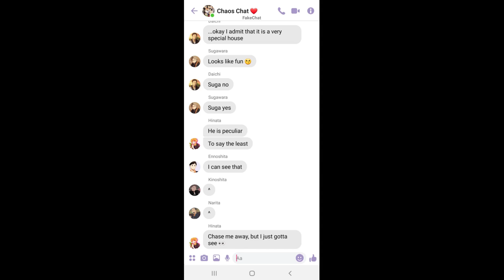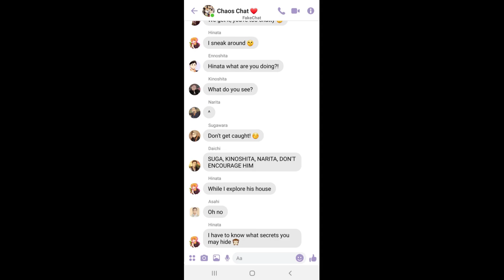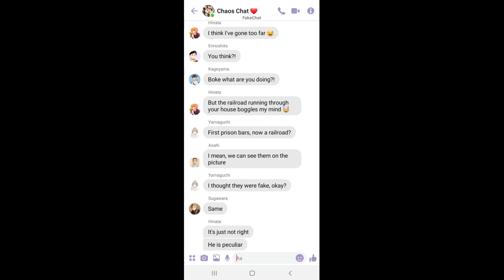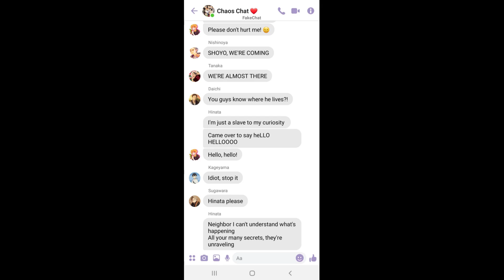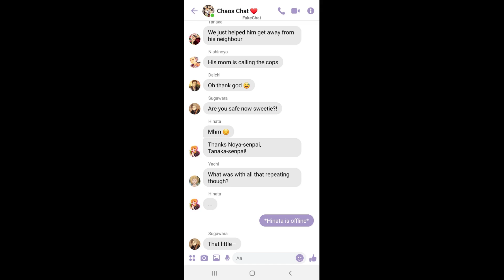Haikyuu Lyric Prank - Hello Hello - Hello Neighbor Song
It's moving day!

The song is: Hello Hello - Hello Neighbor Song - CG5 ft. Not A Robot